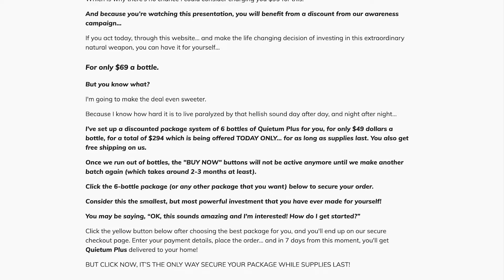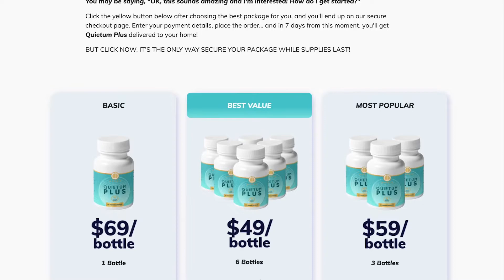QUIETUM PLUS REVIEW- ⚠️QUIETUM PLUS REVIEW 2022⚠️- Quietum Plus Reviews- Quietum Plus Supplement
What is it, Quietum Plus?
Quietum Plus capsules is an all-natural supplement designed to support people struggling to overcome tinnitus.
The creator of the formula Quietum Plus supplement states that his take can relieve these sounds while inducing a sense of calm.

Quietum Plus Review 2022 - Quietum Plus Does it work?
The ingredients that Quietum Plus pills has can help improve your hearing and anxious system while boosting your brain’s performance. It does this by nourishing your cells, nerves
and tissues and ensuring they are healthy. Some ingredients have anti-inflammatory qualities that eliminate any infection around the ears.

Quietum Plus Review - Quietum Plus Benefits:
• Quietum Plus capsule improves blood circulation
• Calms nerves, combats depression and anxiety
• Reduces ear pain and headache
• Quietum Plus Supplement review supports cell restoration
• Provides the brain with a sufficient amount of oxygen, thus improving overall brain
performance

Quietum Plus Reviews - Quietum Plus Ingredients:
-L-tryptophan
-Goji berries
-Chamomile
-Passionflower
-L-Taurine

Quietum Plus Where to buy? Quietum Plus Price?
Quietum Plus pills can be purchased on the official website, where you will find the original product with quality and also the lowest market price.

00:00 - Introduction of Quietum Plus Review
00:25 - Important Alerts - Quietum Plus
00:39 - Quietum Plus Official Website
00:57 - What is Quietum Plus Supplement Reviews
01:05 - What happens when you use Quietum Plus Reviews
01:40 - Best way to take Quietum Plus Supplement Review
02:05 - Quietum Plus Side Effects